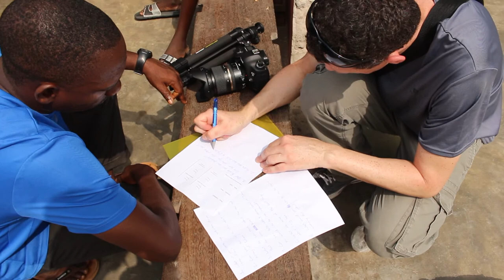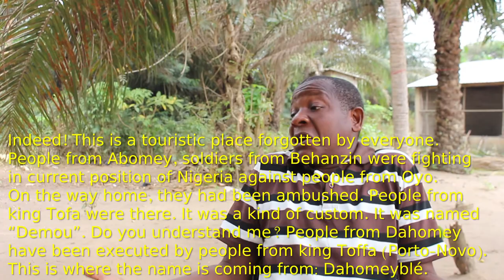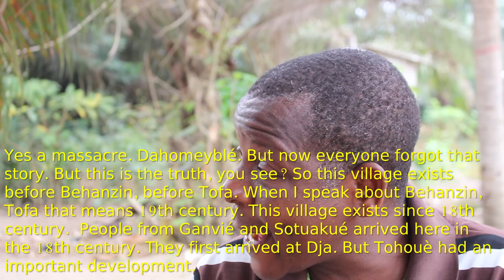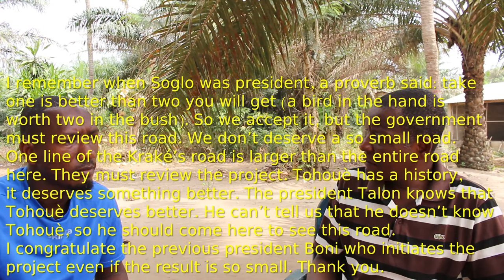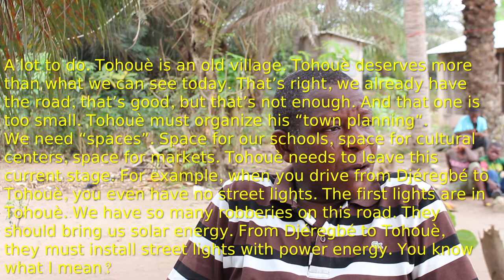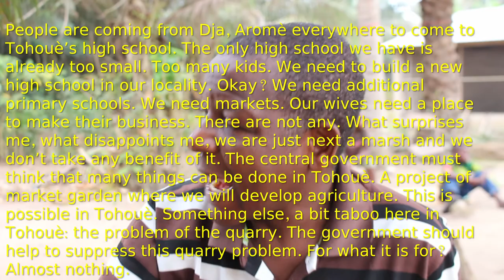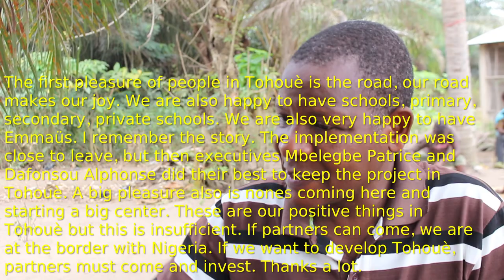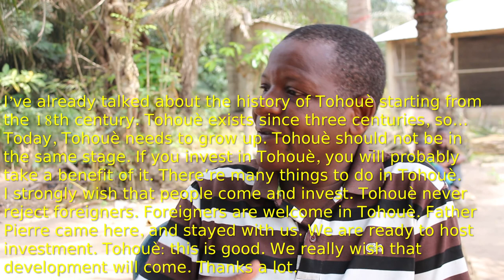Benin Africa interview with Philippe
In this video we talk to Philippe who is a teacher and native to Tohoue Benin.